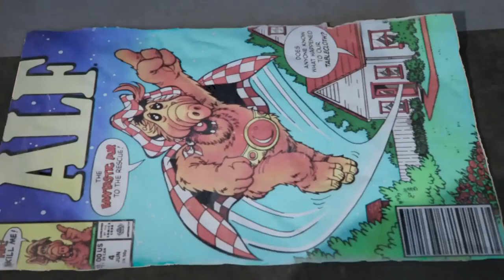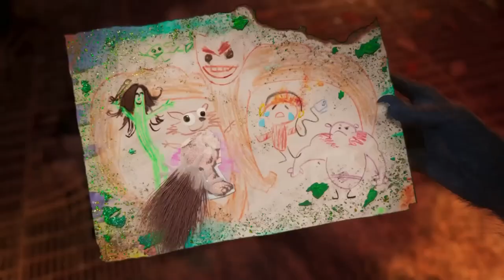I Am Groot Season 1 I Best Moments HD I Best of Baby Groot I Am Groot(2022)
There’s no guarding the galaxy against this mischievous toddler! Get ready as Baby Groot takes center stage in his very own collection of shorts, exploring his glory days growing up—and getting into trouble—among the stars.

EXECUTIVE PRODUCERS: Kevin Feige, Louis D’Esposito, Victoria Alonso, Brad Winderbaum, Kirsten Lepore, and James Gunn
DIRECTOR: Kirsten Lepore
WRITER: Kirsten Lepore
CAST: Vin Diesel, Bradley Cooper
NETWORK: Disney+
RELEASE DATE: August 10, 2022

i am groot trailer,
i am groot episode 1,
i am groot song,
i am groot trailer in hindi,
i am groot reaction,
i am groot trailer reaction,
i am groot movie,
i am groot review,
i am groot full movie

groot dancing,
groot song,
groot shorts,
groot funny moments,
groot movie,
groot dancing guardians of the galaxy 2,
groot avengers

marvel,
marvel entertainment,
marvel phase 5,
marvel studios,
marvel comic con 2022,
marvel movies,
marvel trailer
best of groot,
best of groot and rocket,
best of groot infinity war,
best of groot in hindi,
best of i am groot